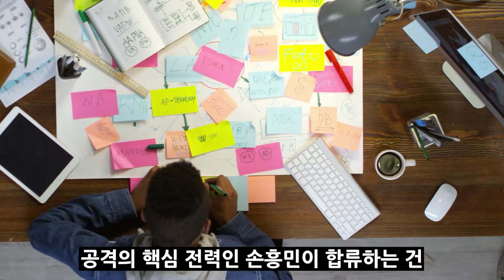"감독님 제발요" 손흥민 월드컵 불참하나? 홍명보 축구 국대 위기. 유인촌 장관 결국 홍명보에게 직접통보